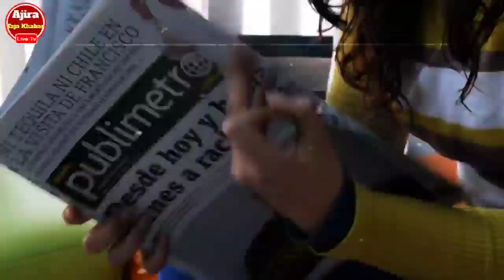Today Breaking News | 13 May 2023 | Naven Patnaik New Scheme 2023-Ajira Taja Khabar